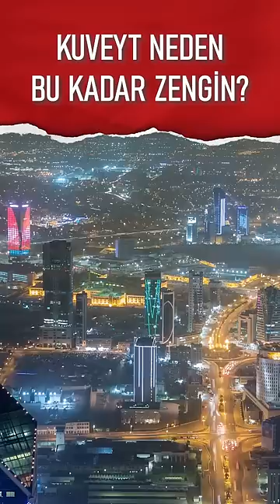Kuveyt neden bu kadar zengin?